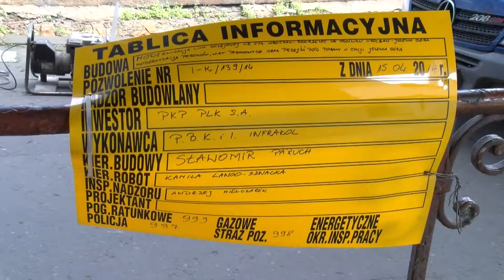Jelenia Góra ma wreszcie dworzec z prawdziwego zdarzenia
Od ponad 80 lat nie były tu prowadzone żadne poważniejsze remonty aż do 2016 roku. Jeleniogórski Dworzec Główny doczekał się wreszcie unowocześnienia i przystosowania do europejskich standardów.